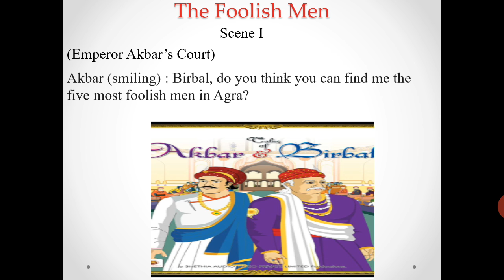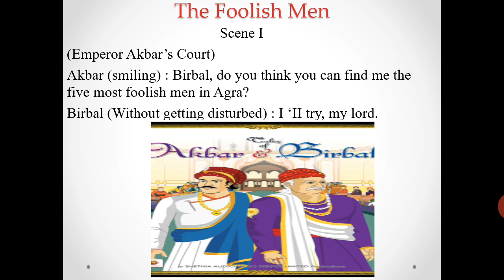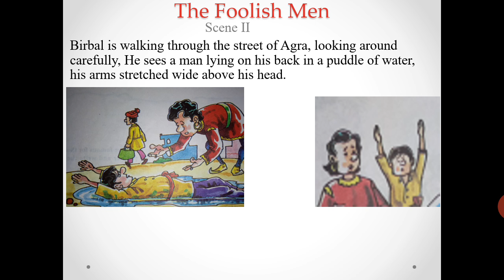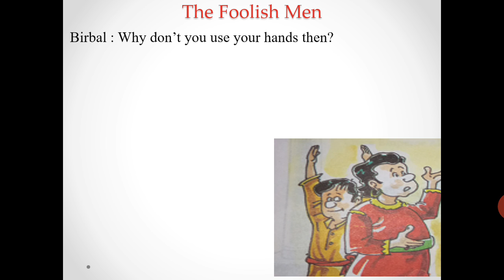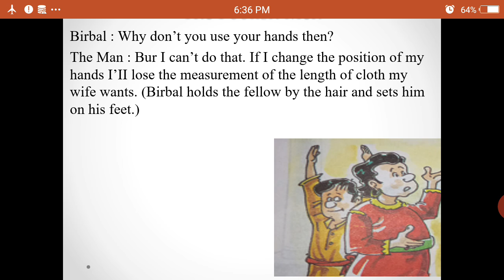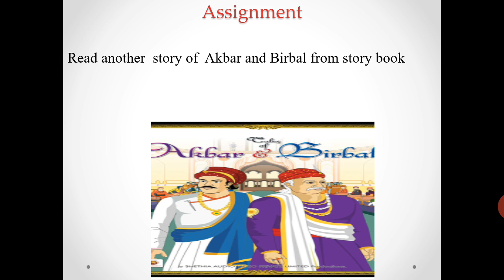Std IV English The Foolish Men part I